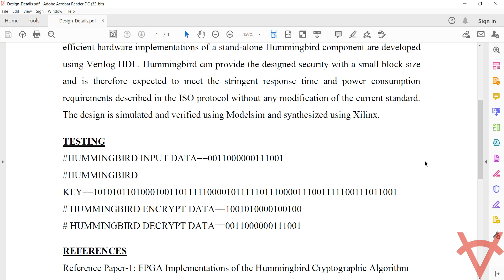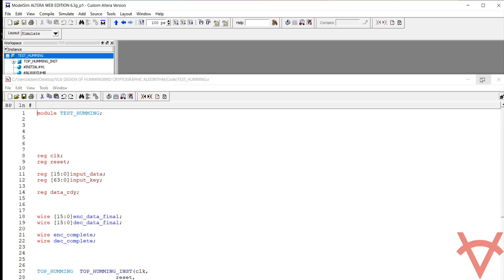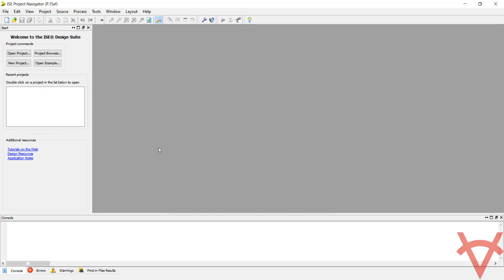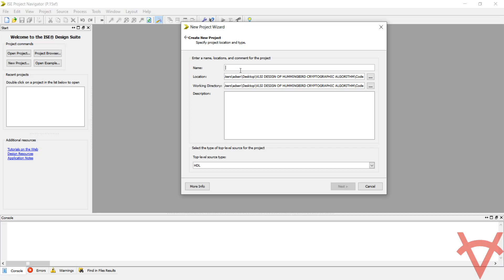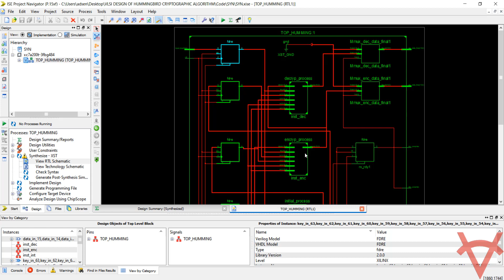VLSI DESIGN OF HUMMINGBIRD CRYPTOGRAPHIC ALGORITHM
DESIGN DETAILS
Hummingbird is a new ultra-lightweight cryptographic algorithm targeted for resource-constrained devices like RFID tags, smart cards, and wireless sensor nodes. In this design, an efficient hardware implementations of a stand-alone Hummingbird component are developed using Verilog HDL. Hummingbird can provide the designed security with a small block size and is therefore expected to meet the stringent response time and power consumption requirements described in the ISO protocol without any modification of the current standard. The design is simulated and verified using Modelsim and synthesized using Xilinx.

TESTING
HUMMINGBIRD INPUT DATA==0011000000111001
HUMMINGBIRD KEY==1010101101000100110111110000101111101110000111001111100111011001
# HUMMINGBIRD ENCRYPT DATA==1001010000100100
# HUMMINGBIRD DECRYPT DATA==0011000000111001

REFERENCES
Reference Paper-1: FPGA Implementations of the Hummingbird Cryptographic Algorithm
Author’s Name: Xinxin Fan, Guang Gong,Ken Lauffenburger and Troy Hicks
Source: IEEE
Year: 2010

We are now available on Telegram and Signal messenger.